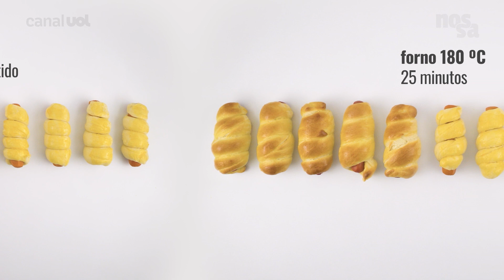Pão de leite: faça doguinhos e rolinhos de canela para o lanche | Receitas 2em1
Três receitas em uma! Aprenda a massa do pão de leite e como preparar com ela doguinho e cinnamon rolls, os rolinhos de canela. Lanche completo!